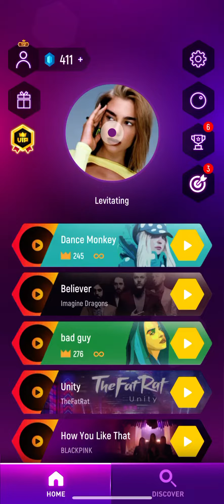Tile Hop - Levitating Dua Lipa